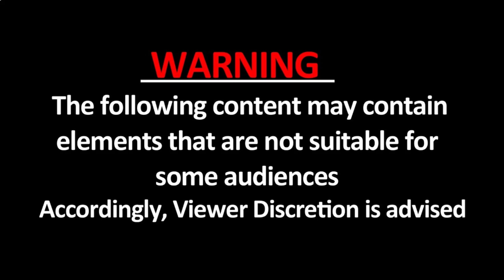Moradabad में बीफ के शक में युवक को पीटा, वीडियो हुआ वायरल,पुलिस ने पीड़ित को भेजा जेल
मुरादाबाद में बीफ के शक में गोरक्षकों ने एक युवक को पीटा... युवक की पिटाई का वीडियो सोशल मीडिया पर वायरल।